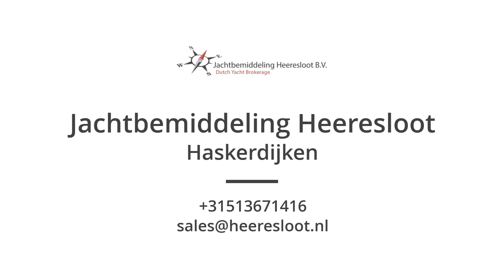Valk content 1260